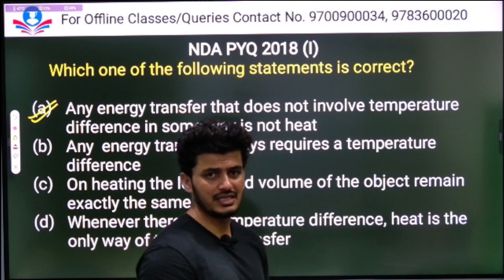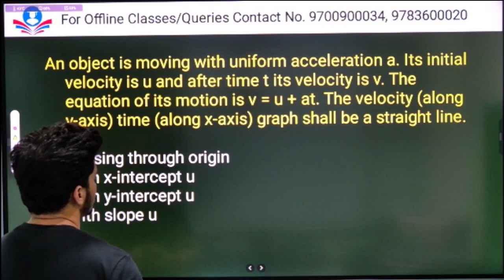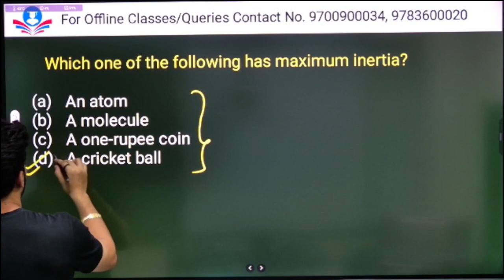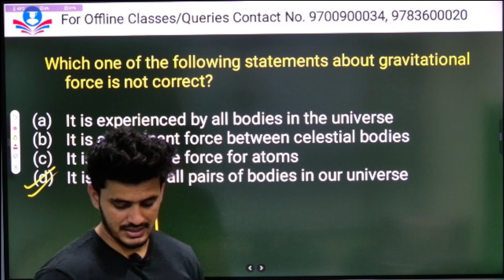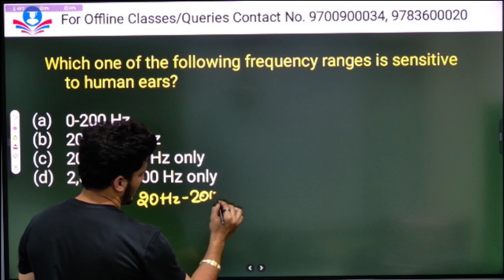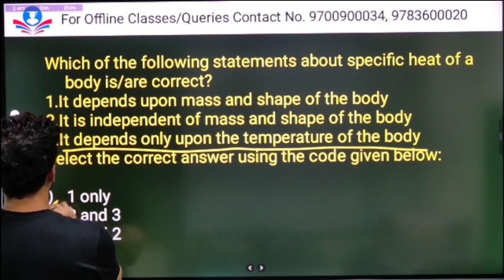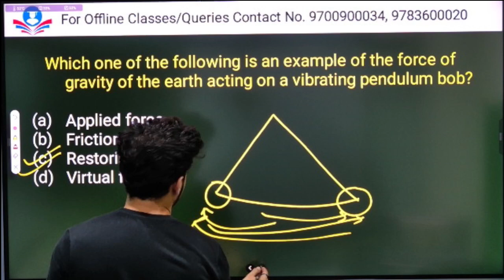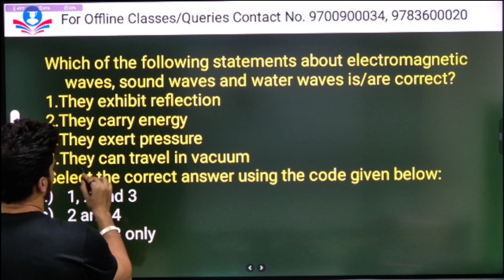NDA Physics 2018(1) PYQ by Abhishek Sir Chandigarh career group